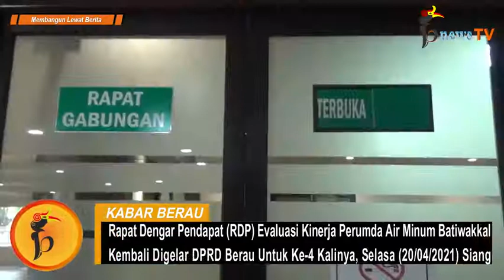Proses Seleksi Direktur Perumda Air Minum Pun Turut Disoal Mantan Dewas (Part 13)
Seri Dugaan Penyimpangan (Direktur Perumda Air Minum Vs Mantan Dewan Pengawas Part 13)